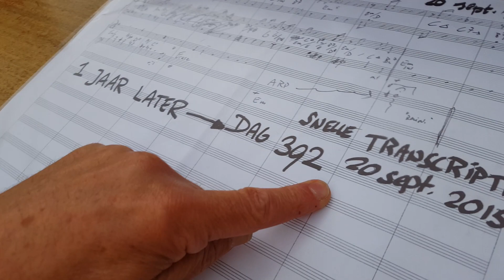Dag 392 - De Buitenpianist van Cultuurschip Thor speelt hetzelfde als precies een jaar geleden...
Op 24 augustus 2014 vond een oude, gehavende, ten dode opgeschreven vleugel op miraculeuze wijze zijn eindbestemming op het grindpad van Cultuurschip Thor te Zwolle. Op hetzelfde moment kwam de Buitenpianist in Rik Elings tot leven: hij zag iets heel moois in deze vleugel en besloot hem een waardige allerlaatste levensfase te bezorgen: hij blijft weliswaar buiten, ook als het straks herfst en winter wordt, en hij wordt niet kunstmatig in leven gehouden, maar de Buitenpianist zal hem elke dag respectvol bespelen, net zo lang tot het echt niet meer gaat… Deze kleine concertjes worden dagelijks gefilmd en chronologisch vastgelegd. Volg dit unieke creatieve experiment waarvan niemand weet hoe lang het zal gaan duren…